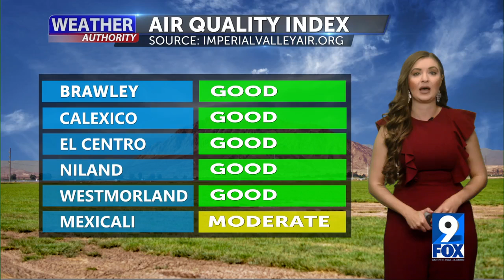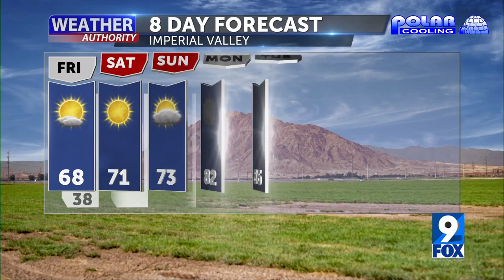Weather Forecast with Melissa Zaremba - Friday Morning 7AM, February 25, 2022